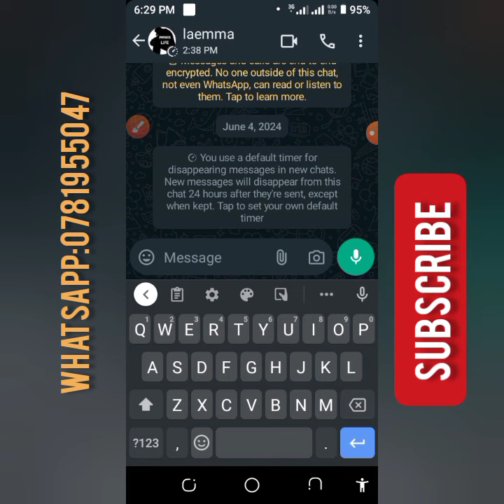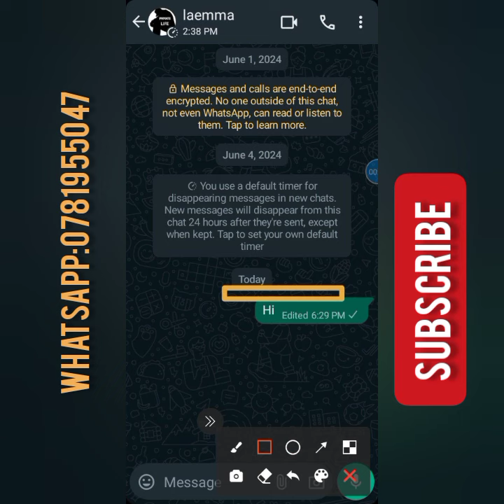WIHANGAYIKA IGIHE WIBESHYE WOHEREZA UBUTUMWA KURI WHATSAPP USHOBORA KUBIHINDURA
Agashya kuri Whatsapp nibwo kacyiza uko wakee editinga(guhindura) message wamaze kohereza kuri Whatsapp